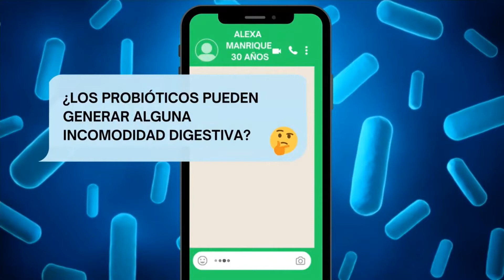Bloque de Bacterium Plus (25/05/2023 📅)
Fecha 📅: Jueves, 25 de Mayo del 2023 📅 a las 3:55 p.m. 🕟.